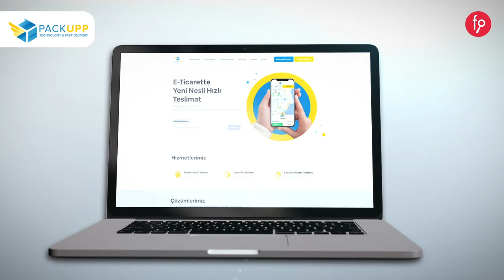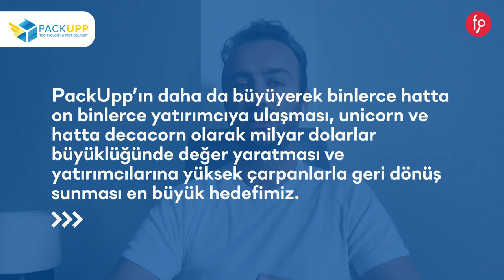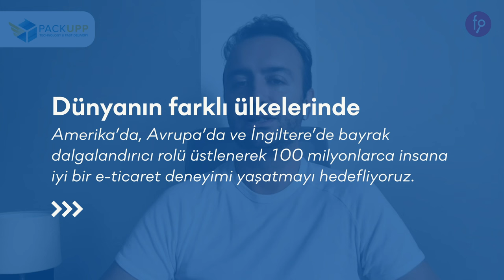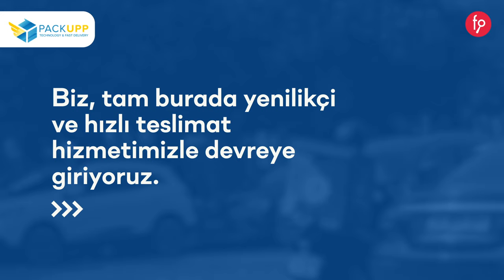PackUpp | Paya Dayalı Kitle Fonlama Kampanyası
Yatırım Turu 2 Kasım 2023, Perşembe saat 10:00 'da başlıyor...

Gelişmiş dijital altyapısıyla kurumsal firmalar ve e-ticaret şirketlerinin tüm teslimat süreçlerini yöneten bir teknoloji girişimidir.

Ön Talep Bildirim sayfası 1 Kasım Çarşamba gecesi saat 23:59’a kadar açık kalacaktır.

- Bu kampanya 30 gün ile sınırlıdır.

- Ön yatırım talebi oluşturarak yatırım turunda ilk beş gün içerisinde en az bildirdiği ön talep tutarı kadar yatırım yapan yatırımcıların yatırım tutarlarına verilecek %10 bedelsiz paylara ek olarak, %10 ilave bedelsiz pay verilecektir.

Yatırım turumuzun başlama tarihi olan 2 Kasım Perşembe saat 10:00 itibari ile 5 iş günü içerisinde EFT veya Kredi Kartı ile yapılan yatırımlarda yatırımcılara %10 fazladan pay verilecektir. Bu kampanya 5 iş günü ile sınırlı olup, 8 Kasım Çarşamba akşamı 23:59'da sona erecektir.